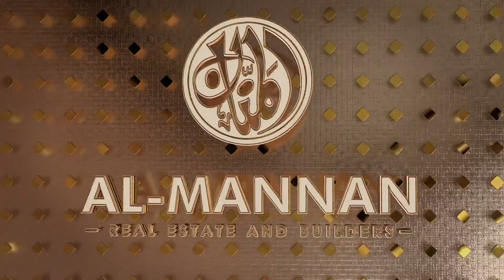Arabian 99 Mall and Apartments | 360 Virtual Tour | Bahria Orchard Lahore | Al Mannan Estate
Arabian 99 Mall and Apartments
Complete 360 Virtual Tour Guide
Main Entrance Phase -4, Bahria Orchard Lahore
A project of Al Mannan Estate

Hira Moeen  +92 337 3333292
Waleed Talish  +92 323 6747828